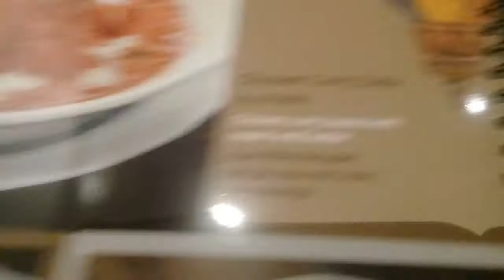LARAZETA, Middle East Restaurant, Jl.Biliton 27 Surabaya, Wisata Kuliner, Sayang School, 27 Dec 2017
Nasi Bryani dan Bakso daging Kambing